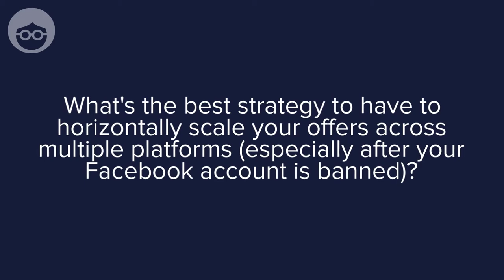Josh Keller, Part III — Best Strategy to Scale Ad Performance Horizontally?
TL;DR
Success comes down to three things: good offers, budget, and an even better mentality.

TS;WM
“Well, the first problem is most people are coming into it like they have something working on Facebook, Facebook bans their account for no reason, they can't find out why they banned their account and now they're making no money, but they have an offer that works, what am I going to do next? That's when they're like, let me turn Native — it's kind of like, it’s the second choice after you have something working, and then they start doing Native, and then all of a sudden, they either get a new account or they get the account unbanned, and then they just run back to whatever they felt comfortable before. I see that like 50% of the time.

The problem, most of the time, is that people are not willing to do what it takes to become successful. It’s like, if you want to be physically fit and you don't eat healthily, and you don't go to the gym, you're probably not going to be physically fit, if you only do it for a week, you're probably not going to see too many results — it's no different.  You have to work at and so, the advice I would give more than anything is having the right mentality going in. Don't even get started if you're not willing to do what it takes to get this done.

And also, unfortunately, you need some money to be able to make some losses to find out where you have the wins. Because a lot of times, we’d start a campaign and spend $5,000 or $10,000 just to find the placements within, even if we have a whitelist — which most networks don't even let you have — even if we had a whitelist, you still have to spend money and spent three times a CPA on each site just to see if it'll work or not.

And so I would say mentality, having a budget, and then also, if you weren't going to start on Outbrain or one of the big three networks, there are smaller ones that are not as easy to use, which for me and our buyers were a great place them to learn because they had to do everything manually, but there was only a very tiny amount of scale, so they could never lose that much, and it was very high-quality, so they were able to learn the nuts and bolts of those things without risking too much and having to think through that so when it's done for you, at least you know what's going on in the background.

But if I was just starting with Outbrain, I would try to find my way into a performance-type whitelist, if that's still available to new people, and I would block as many of the sites that I didn't know of as quickly as possible, and then I would also block as many sites as I could based on poor performance and I would bid up the ones that are doing well.

Unfortunately, the best thing for you to do is start with something that already you see and try to have your assets as close as possible to that without copying it — not for you to make a gazillion dollars, but for you to get used to practicing with the software, while not losing money. Because the first couple months, all you should hope for is that you can spend a couple of thousand dollars a day and make a tiny bit, or not lose anything, so you can get the rhythm of it, and then, start to get creative with your own creatives. But don't start with an offer you don't know works because then there are so many other variables that you're going to blame on yourself, like, is it the offer, is it the pre-sell, is it the ad? I don't know, but if you start with something that you always see, then you pretty much know that at least the offer works, and the pre-sell, and image are good enough to maybe break even.

Now, the person who first started with it is probably going to make a lot more because they came up with it and they've been running it, and now it's saturated, but at least you won't lose money and you learn how to do it, and then when the next offer comes along, you'll be that much more prepared.”